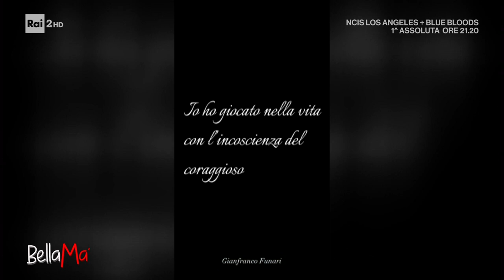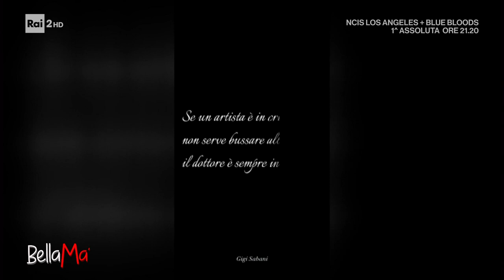Funari e Sabani: una TV inimitabile - BellaMa' - 24/04/2023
- Christian e la generazione boomer analizzano e rendono omaggio a due protagonisti di una televisione che non esiste più